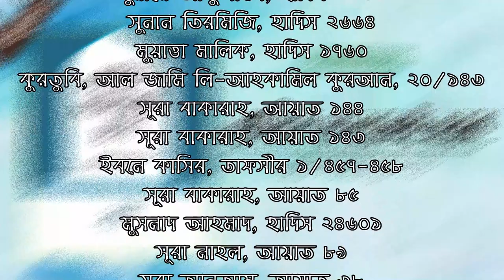হাদীস মানতেই হবে [সম্পূর্ণ অডিওবুক] - শাইখ মাওলানা ইমদাদুল হক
হাদীস মানতেই হবে
লেখক : শাইখ মাওলানা ইমদাদুল হক
প্রকাশনী : উমেদ প্রকাশ
বিষয় : হাদিস বিষয়ক আলোচনা
পৃষ্ঠা : 32,
কভার : পেপার ব্যাক,
সংস্করণ : 1st Pubslished, 2022

Timestamps:

00:00 ভূমিকা
01:15 ক) ওহির ব্যাখ্যায় ওহি
06:34 খ) ওহি ও ওহির ব্যাখ্যা সংরক্ষণ
10:00 গ) কুরআনের অতিরিক্ত ওহি
12:38 ঘ) কুরআনের অতিরিক্ত ওহির শারঈ বিধান
13:25 ঙ) কুরআন-বহিভূত ওহীর গুরুত্ব ও মর্যাদা
17:17 চ) কুরআন-বহিভূত ওহী নাজিলের কারণ
20:13 ছ) কুরআন মানলেই কি রাসূলের আনুগত্য পূর্ণ হয়?
23:07 আল্লাহই একমাত্র বিধানদাতা
26:04 কুরআনে সকল কিছুর সুস্পষ্ট বর্ণনা
29:40 হাদিস কি যথাযথভাবে সংরক্ষিত হয়েছে
33:12  সত্যের সাথে যখন মিথ্যা মিশে যায়
37:23 প্রবীণ সাহাবীদের হাদিস কম কেনো
42:49  হাদিসের বহুপথ, কোরআনের একপথ
44:33 কুরআন ও হাদীসের সংঘর্ষ
48:02 হাদিস মানি, তবে...
50:47 উপসংহার

হাদীসের প্রামাণ্যতাকে অস্বীকারের নানারকম ব্যর্থ প্রচেষ্টা আজ নতুন নয়। যুগে যুগে ইসলামকে প্রশ্নবিদ্ধ করতে নানান মোড়কে এই চ্যালেঞ্জ উম্মাহর সামনে এসেছে। কিন্তু আল্লাহ যে শরীয়তকে সুরক্ষিত করেছেন, দুশমনদের কী সাধ্য, এর ক্ষতি করবে!যখনই মুখরোচক কোনো স্লোগান বা উপস্থাপনের মাধ্যমে হাদীস অস্বীকারের তথা অবমাননার কসরত করা হয়েছে, দ্বীনের প্রহরী উলামায়ে কেরাম মজবুতভাবে সেসব আপত্তির খণ্ডন করেছেন।‘হাদীস মানতেই হবে’ তেমনই একটি সংকলন। এখানে খুবই সংক্ষিপ্তভাবে এমন কিছু মৌলিক কথা আলোচিত হয়েছে, যা পড়ার পর ইনসাফওয়ালা কোনো মানুষ হাদীসের প্রয়োজনীয়তা, সংরক্ষণ, এর অপরিহার্যতাকে অস্বীকার করতে পারবে না ইনশাআল্লাহ।